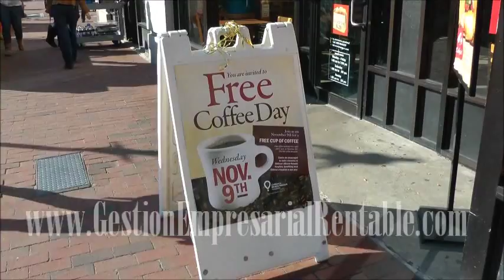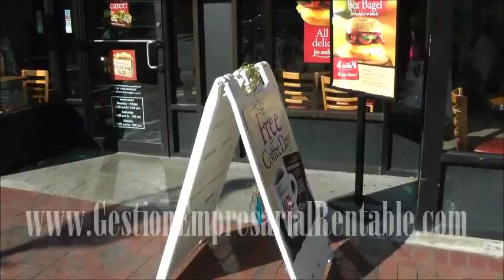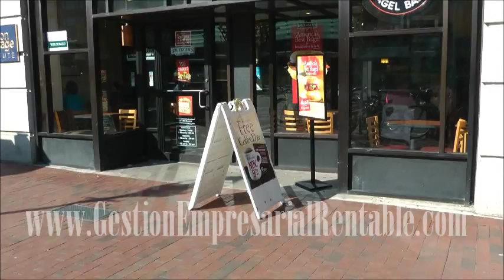Fideliza a tu clientela y diferénciate de tu competencia utilizando promociones efectivas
Algunas promociones sirven solamente para atraer clientes circunstanciales y aumentar las ventas momentáneamente pero otras sirven diferenciarse de la competencia, construir listas de clientes potenciales y fidelizar a los clientes habituales.
Planifica las promociones de tu empresa o negocio para obtener impacto positivo a mediano plazo.
Asóciate con empresas u organizaciones que tengan buena imagen para los clientes de tu mercado objetivo.